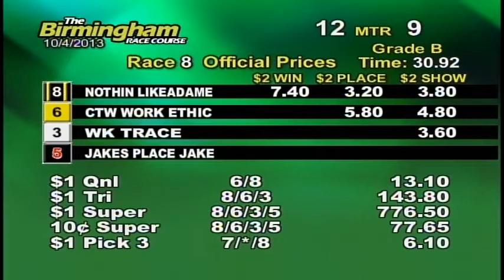10/04/13 Evening Race #8